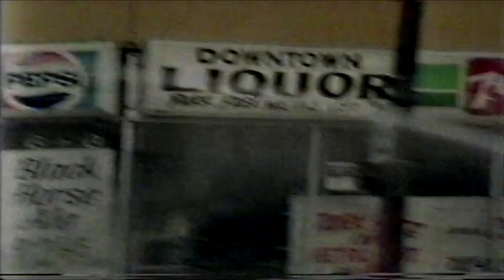Hüsker Dü - Makes No Sense At All / Love Is All Around